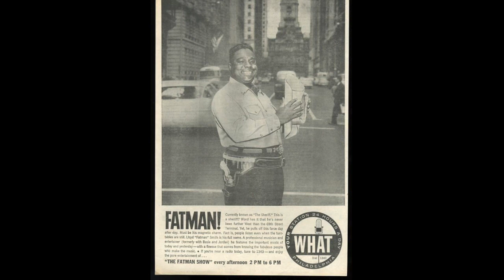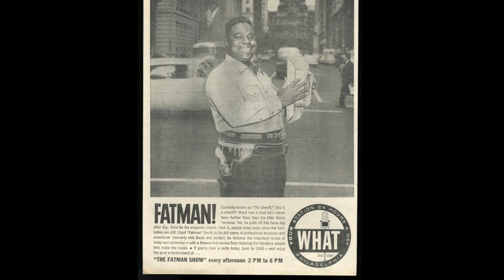WHAT 1340 Philadelphia - PAMS Series #24 Jingles - 1960s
WHAT 1340 Philadelphia - PAMS Series #24 Jingles - 1960s. Radio Aircheck